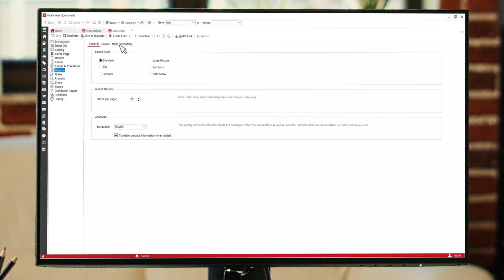Pricing Display Options in SAGE Presentations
This quick tip video shows you how to easily customize the level of pricing detail displayed in your client presentations. Learn how to include the total price, price per piece, and additional charge details with just a few clicks.